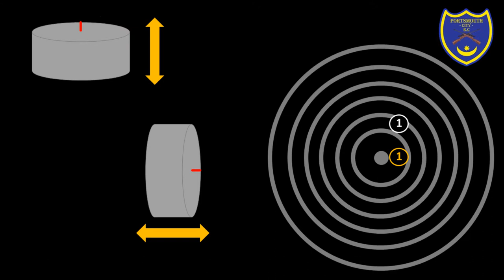Sighting a Bolt-Action 0.22 Rifle at 25 yards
Here's how the sighting wheels work on a bolt-action rifle